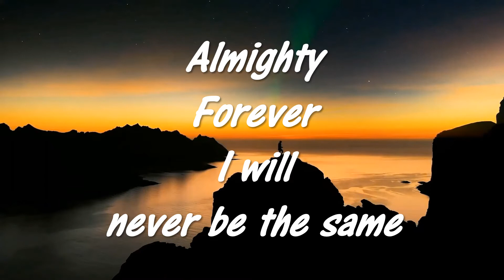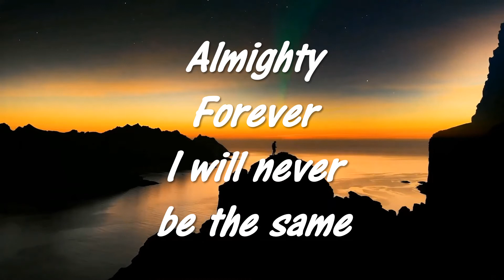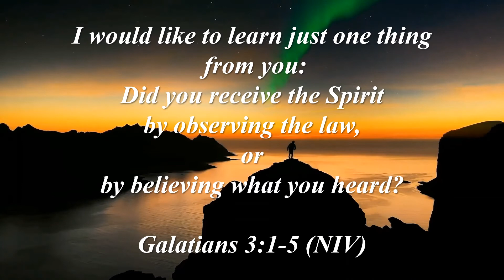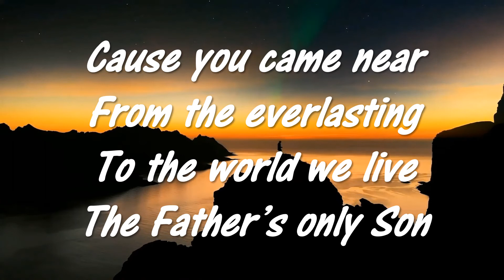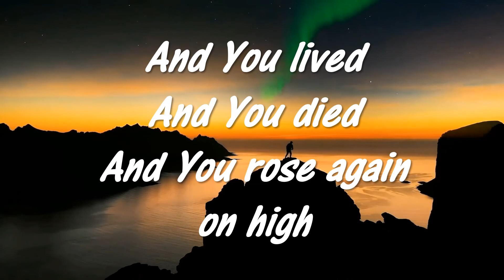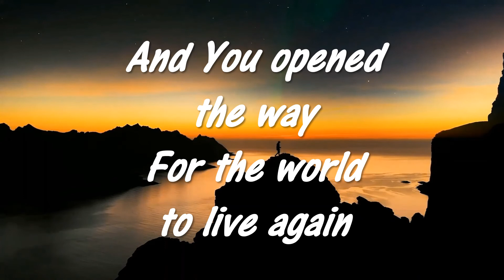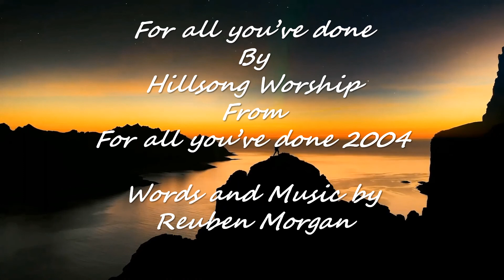For all you've done Hillsong 2004 For all you've done WV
Hillsong song with lyrics of For all You've done from For all You’ve done 2004 to sing along with to praise and worship God, the Creator of heaven and earth.